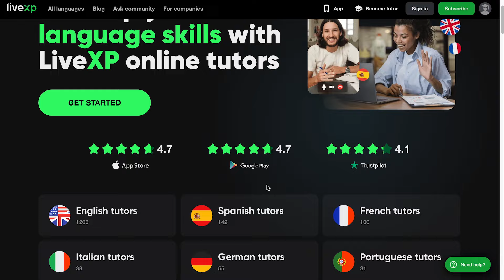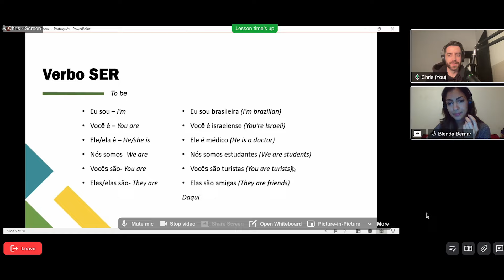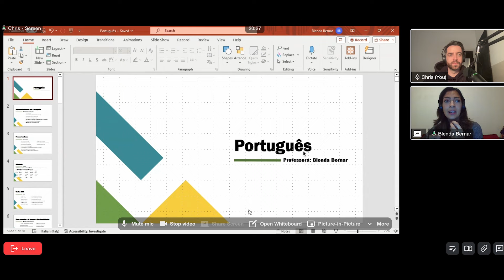Practise YOUR English Speaking Skills 🇬🇧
FIND AN ENGLISH TEACHER ON LIVEXP